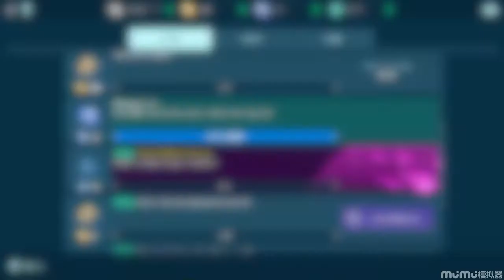war robots(gameplay with my robots)what i buy ao ming arthur or nodens or minos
advice me what i buy titan